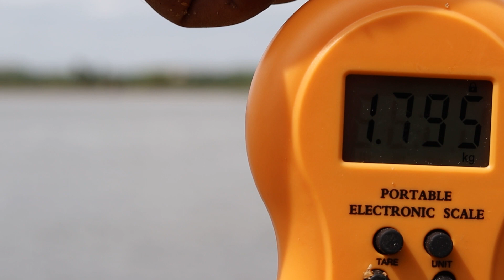మాసాయిపేట లో పెద్ద చేప | Masaipet Fishing | Fishing in Hyderabad | Srikanth Adventures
Hi friends my name is Srikanth I am a Fishing and Camping Explorer, welcome to my channel Srikanth Adventures, In this video, You can see మాసాయిపేట లో పెద్ద చేప | Masaipet Fishing | Fishing in Hyderabad

Edit: Prem.